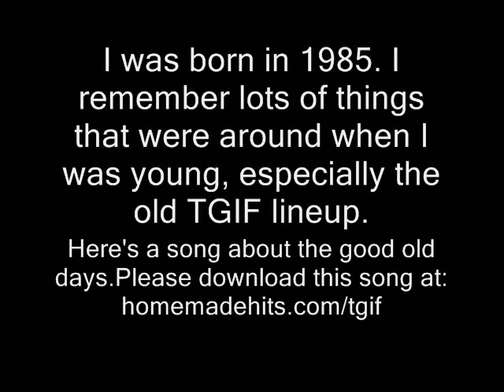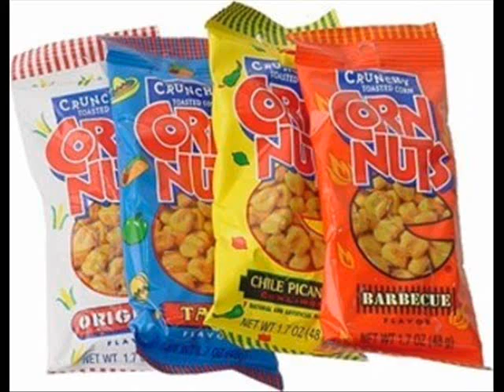I Grew Up With TGIF (The Song)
I was born in 1985 and I grew up with a lot of great things. Please check out my revised song called "Product of the 90's"

Lyrics:
I grew up with V-H-S
I grew up with T-G-I-F
I grew up when Cowboys were the best

I grew up with Jurrasic Park
I grew up with Are You Afraid of the Dark?
I grew up with Hot Wheels leading the way
I grew up with Jerry Springer and Sally Jess-eh-eh
I grew up with USA Up All Night
I grew up with pencils made by Yikes
I grew up with Jean Claude, Steven, and Chuck debates
POGS and dial-up 56k

I grew up with O.J. evading arrest
I grew up with DJ, Michelle, and Steph

I grew up with Zack, Slater and Screech
I grew up with Lifestyles of the Rich & Famous with Robin Leach
I grew up with MicroMachines and Gak
I grew up with Wi-Wild & Crazy Kids and All That
I grew up with MJ, Bo, and Deion
I grew up with Joe Bob Briggs Monster Vision
I grew up when Trix were shaped like fruit
I grew up with Vortex footballs and Koosh

I grew up with Beavis and Butthead
I grew up debating on the Jason vs. Fred

I grew up with Duke Nukem and Wolfenstein
I grew up with Pepsi cans that were white
I grew up with High-tops, Guts, and California Dreams
Super Soakers, slap bracelets and Guess jeans
Fresh Prince, Martin Lawrence, Blossom and Doogie
Hangtime, City Guys, and Life with Louie
SNES, Sega, and NERF guns
Back to the Future and free movie channel weekends
Oregon Trail, Trapper Keeper, Power Wheel trucks
Wrestling Buddies, Caller ID and Corn Nuts

I grew up with Walkman and Cassettes
I grew up with Arsenio and his guests
I grew up with Tales from the Crypt scared to death
I grew up with one house phone cordless
I grew up with T-G-I-I-F